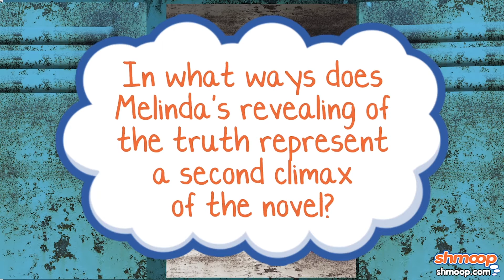Speak Part 16: Breaking the Silence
Need more help?